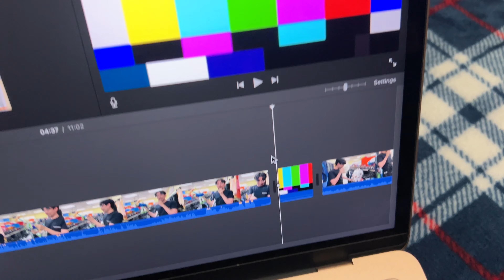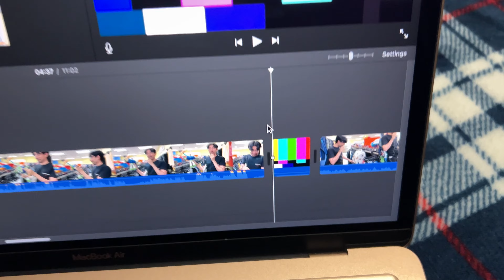Thrifting (goodwill) outfit challenge !!